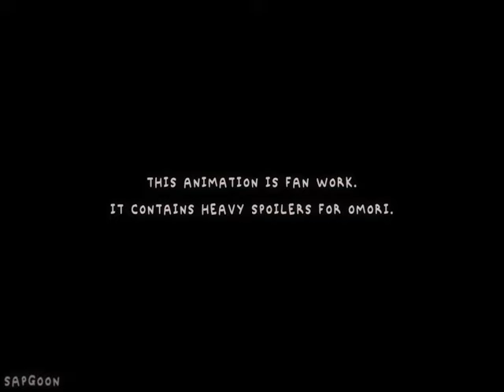[OMORI ANIMATION / spoilers] always by your side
its donee i feel some of the shots couldve been handled better but considering that ive never done anything narrative like this im pretty happy with how it came out :,,) hope you Enjoy

animated using krita + compositing in adobe after effects
song is dear little brother by Pedro Silva